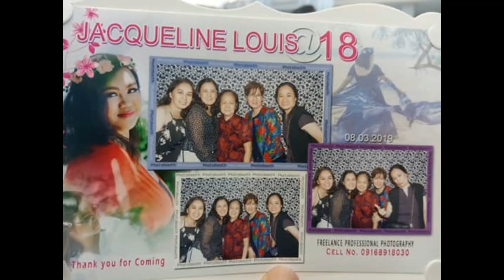Frigillana CLAN 5 Generations c